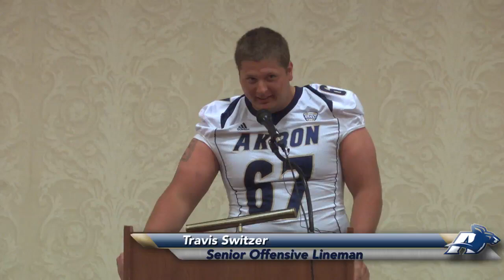Zips Football Team Luncheon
Check out highlights and thoughts from head coach Terry Bowden, Bobby Bowden and team captains Justin March and Travis Switzer